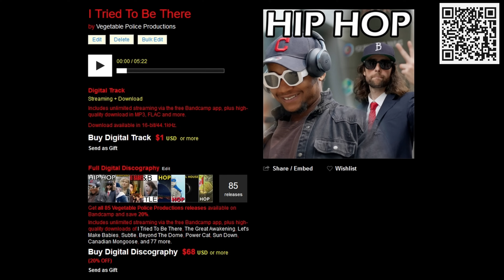Cinematic Street Film (Sony ZVE1 Zeiss 50mm f1.4)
The cinema was ours.  Street filmmaking with the Sony ZVE1 full frame camera.  Zeiss 50mm f1.4 and zeiss 55mm f1.8.  Slow motion street videography, the evolution of street photography.

Sony ZVE1
Zeiss 50mm f1.4
Zeiss 55mm f1.8